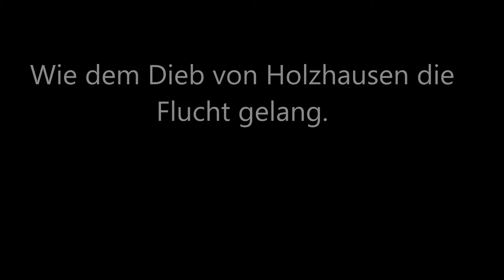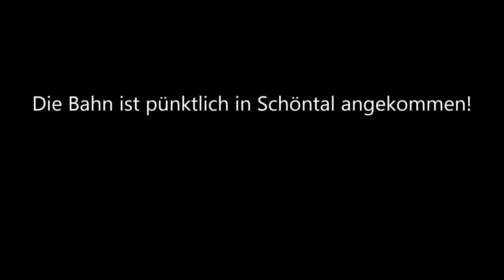Kriminalität und Modellbahn...passt das zusammen? Ich denke schon! :)))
Ein nicht so ernst gemeintes Video.